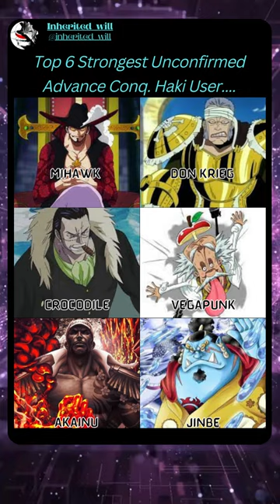Will we get to see it or not